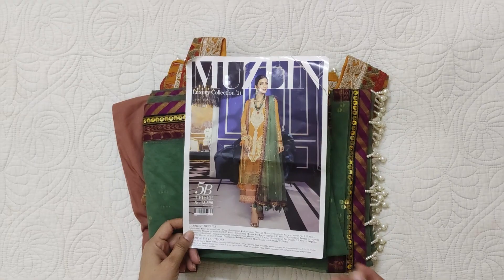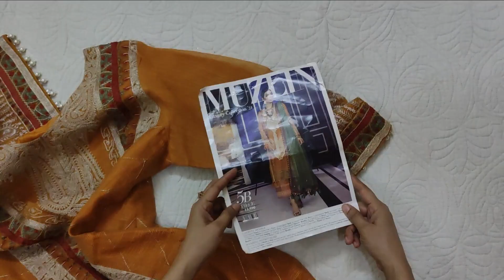Muzlin Luxury Collection 2021 | Code 5B